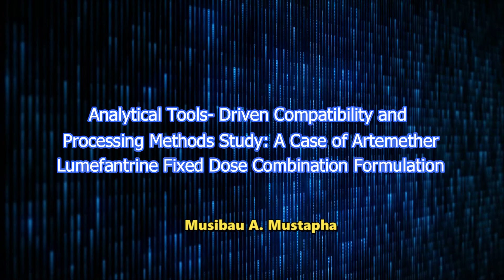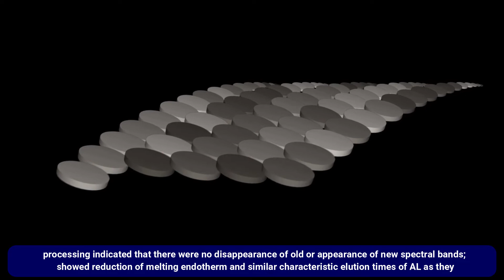Analytical Tools Driven Compatibility and Processing Methods Study A Case of Artemether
Analytical Tools- Driven Compatibility and Processing Methods Study: A Case of Artemether-Lumefantrine Fixed Dose Combination Formulation